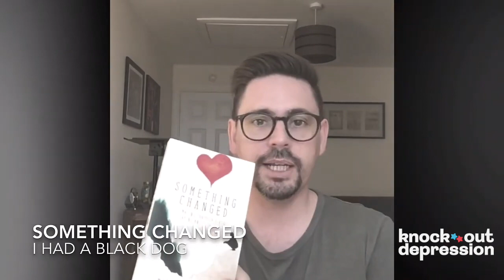How Does Depression Feel?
It's hard to understand just how debilitating depression is unless you've been there. Make no mistake, it is a horrific illness.

In this video I read an excerpt from my book, 'Something Changed', which describes how experiencing 'the black dog' felt to me.

I hope that this can increase understanding and empathy for those who suffer, and also offer hope to sufferers through sharing the knowledge that the dark times pass.

Download free short guide, 'Going the Distance With Depression - 5 powerful lessons that boxing can teach us to escape the black lights of depression'

Find out how our Knock Out Depression online support programme can help you